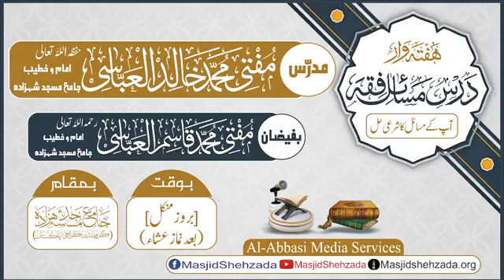Namaz ke Fazail o Manaqib ka Bayan || Dars e Masaail e Fiqh || Jama_Masjid_Shehzada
○ ہفتہ وار لائیو ۔ ۔ ۔ ۔ درسِ مسائل فقہ ○
 مدرّس ؛ مفتی مُحمَّد خالدالعبّاسی
 موضوع ؛ " نماز کے فضائل و مناقب کا بیان "
 مورّخہ ؛ 09 جنوری ، 2024 / ٢٦ جمادی الثانی ، ١٤٤٥
 بوقت ؛ ( بروزِ منگل  ) [ بعد نمازِ عشآء ]
         (  کتابُ الصلاۃ )
  ( • • • درس بہشتی زیور • • • )
( کراچی پاکستان )